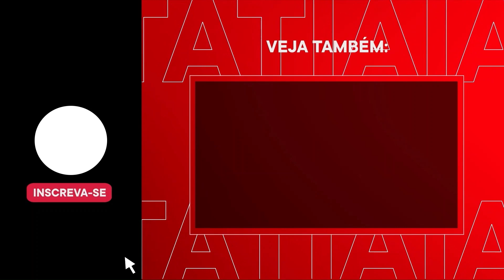HELICÓPTERO COM 4 PESSOAS QUE CAIU EM CAPITÓLIO SERÁ REMOVIDO HOJE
Uma pessoa morreu e outras três ficaram feridas, após a queda de um helicóptero no Lago de Furnas em Capitólio, no Centro-Oeste de Minas, na manhã desta terça-feira (2). Uma câmera de monitoramento voltada para o Lago de Furnas flagrou o momento em que um helicóptero.
Militares do Corpo de Bombeiros e do Cenipa devem retirar a aeronave do local nesta quarta-feira (3).